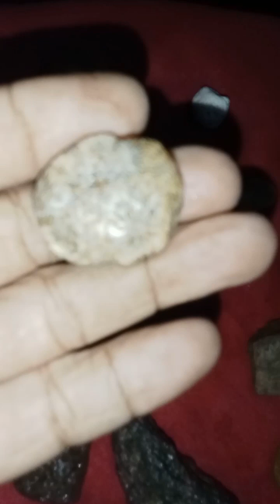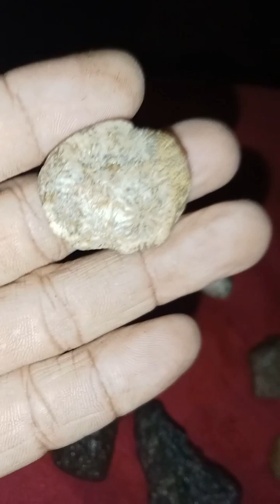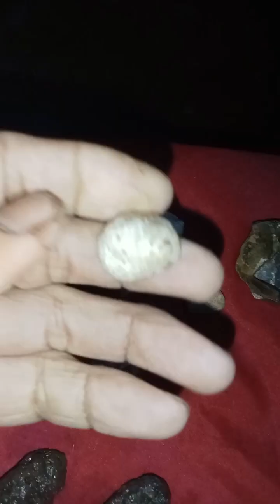Mga kakaibang mutya gawa ng inang kalikasan legit ito watch niyo mga ka hunter